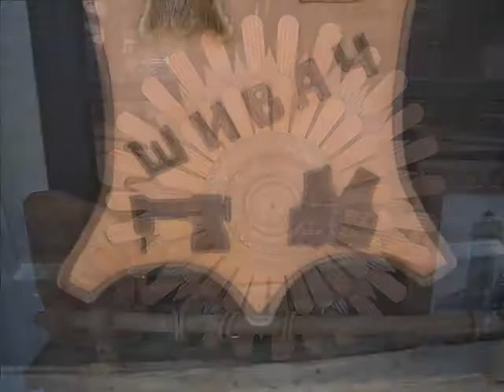Етнографски комплекс Добрич.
Dobrich is the ninth most populated town in Bulgaria, being the centre of the historical region of Southern Dobruja. It is located 30 km west of the Bulgarian Black Sea Coast, not far from resorts such as Albena, Balchik, and Golden Sands.